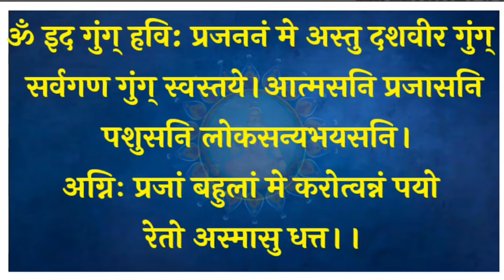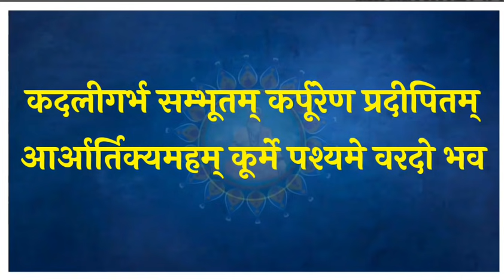आरती के वैदिक मंत्र , इन मन्त्रों से करें आरती,aarti vedik mntr,